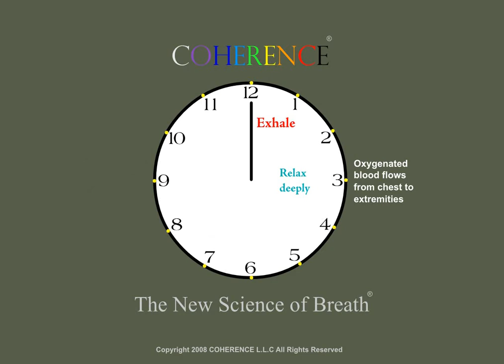Breathing Exercises ~Coherence Clock~ Coherent Breathing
COHERENCE CLOCK supports the practice of Coherent Breathing. It makes clear the relationship between inhalation/exhalation and blood flow.

The chest inclusive of the diaphragm, lungs, and heart, form a "thoracic pump", a pump that facilitates circulation according to the motion of the diaphragm and resultant compliance and elasticity of the lungs, which store a large volume of blood with inhalation and eject that large volume toward the left heart with exhalation.

The clock takes ~12 seconds for 1 rotation, ~6 seconds dedicated to inhalation and ~6 seconds dedicated to exhalation. Inhalation and exhalation are equal in duration.